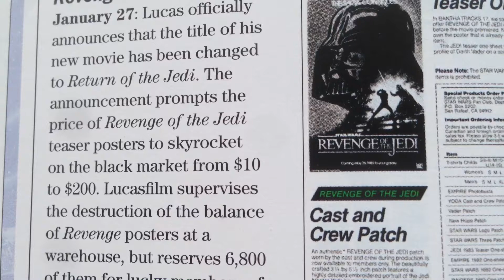Great information on Star Wars Revenge of the Jedi updates